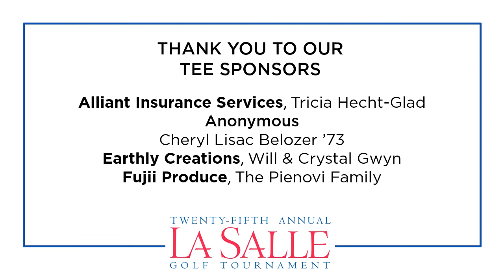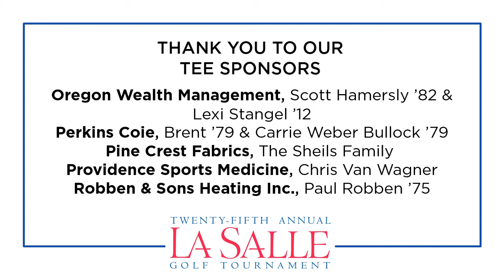Golf Tournament Sponsors Slideshow 2022